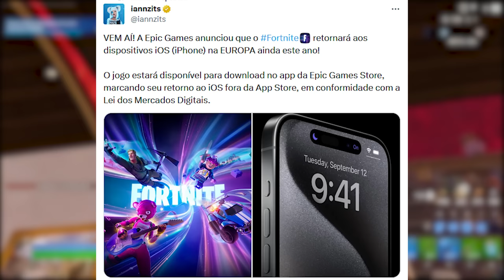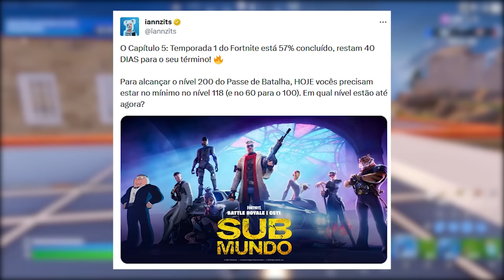FORTNITE - PEGAR PASSE BENEFÍCIO, PIRATAS DO CARIBE e iOS?